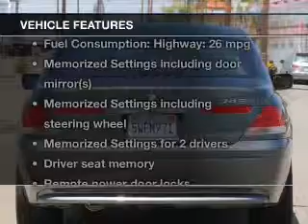2002 BMW 7 Series - Stanton CA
Year: 2002
Make: BMW
Model: 7 Series
Trim: 745i
Engine: 4.4 liter 8 cylinder 32 valve
Transmission: 6-Speed Automatic
Color: Gray
Mileage: 77186
Address:
10731 Beach Blvd